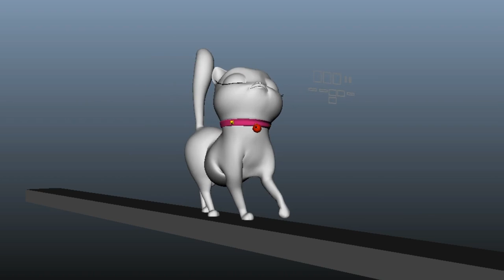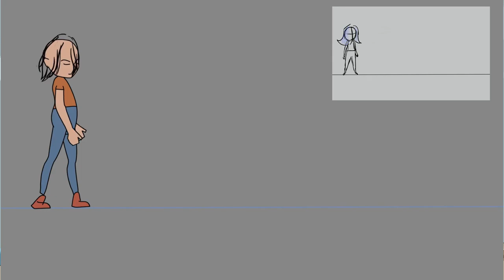MY 2D/3D ANIMATION REEL 2019